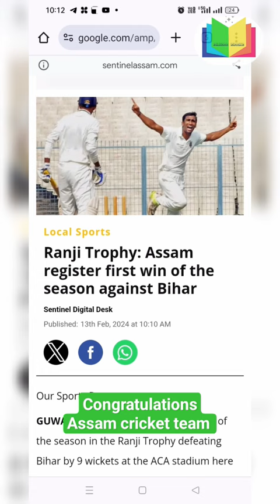Four Players from Silchar got selected for ranjitrophy2024